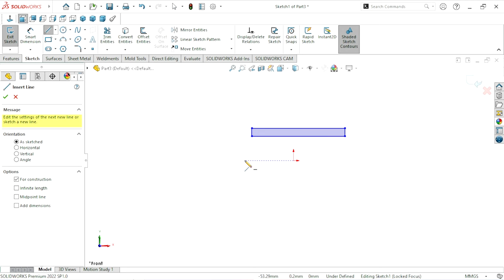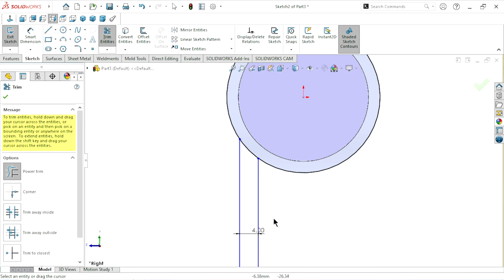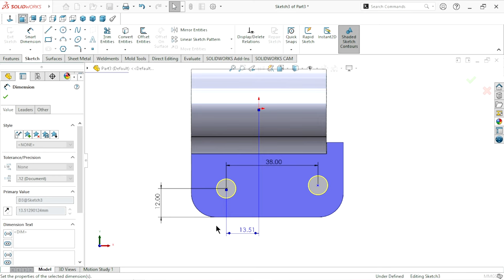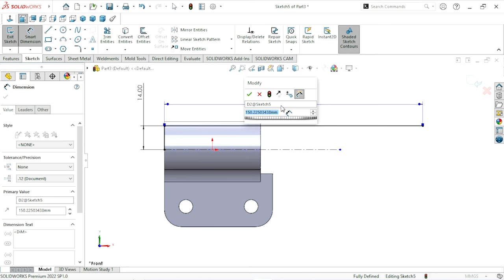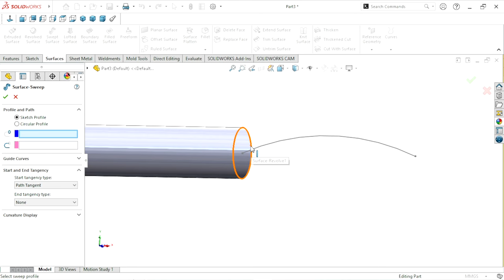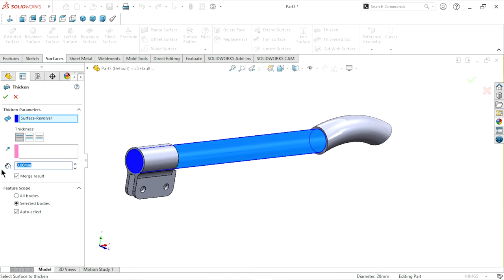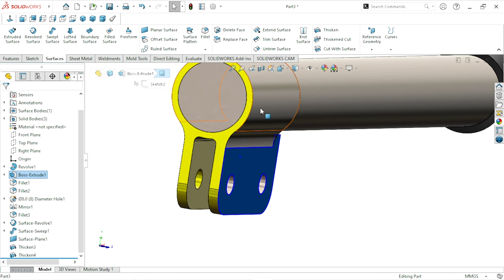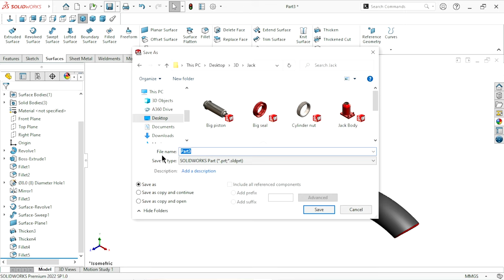Solidworks surface tutorial | Design of Handle for hydraulic jack | Part 11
In this tutorial we have to create handle for hydraulic floor jack with help of surface feature.
How to use surface feature in solidworks
how create component with the help of surface feature
surface feature in solidworks2022
Planar Surface
Offset Surface
Knit Surface
Split Line
Thicken
Fillet
Plane
Appearance in Solidworks